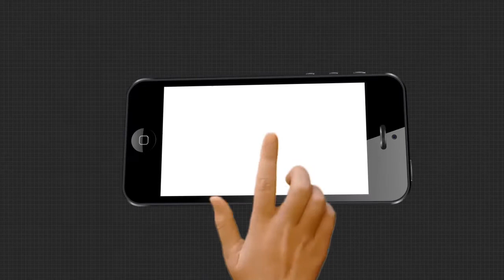2610 MADHURI DURGAPUJA DFD FB BN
ସବୁଠି ଚାଲିଛି ମହାମାୟାଙ୍କ ବିଜୟାଦଶମୀ ପୂଜା । ମନ୍ତ୍ର ଧ୍ୱନୀରେ ପ୍ରକମ୍ପିତ ପୂରା ପରିବେଶ । ଘଣ୍ଟ ଘଣ୍ଟାରେ ଚାଲିଛି ମହାମାୟାଙ୍କ ନିତିକାନ୍ତି .କେମିତି ଚାଲିଛି ଭୁବନେଶ୍ବର Unit 1ରେ ପୂଜାର୍ଚ୍ଚନା .